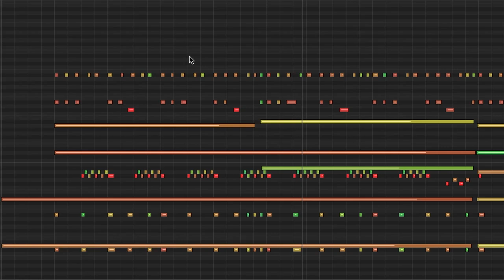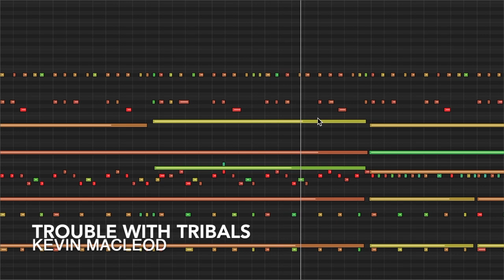Trouble with Tribals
Another exciting guerrilla warfare planning meeting, and Parker didn't bring the coffee. I'm starting to get annoyed with Parker more and more these days. Sure, the new "cape cod style" curtains look great in the mud blinds, but I'm not into the satin obelisk in the middle of our jungle huts.

permaFAQ
software = Logic